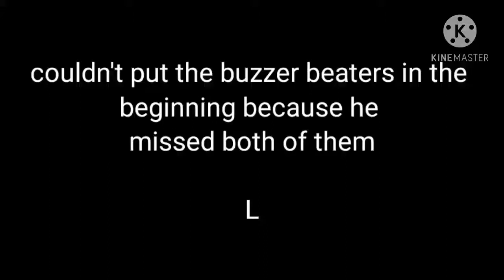109 golden ticket Alex caruso with buzzer beater ability|GAMEPLAY in nba live mobile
HE MISSED BOTH BUZZER BEATERS